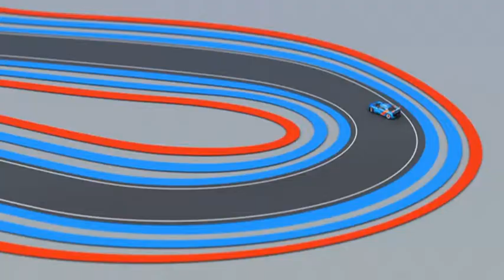Renault Alpine A110-50 concept-car design clip